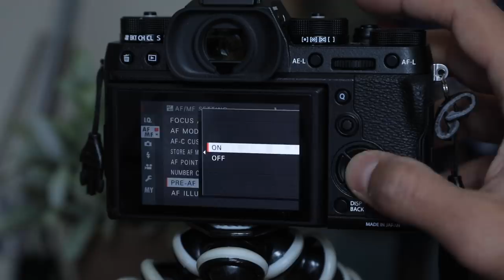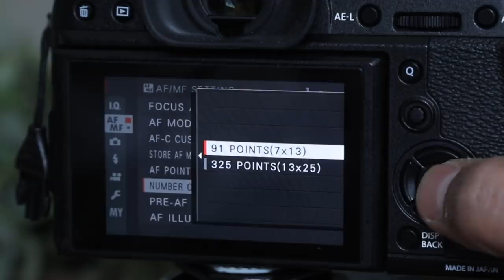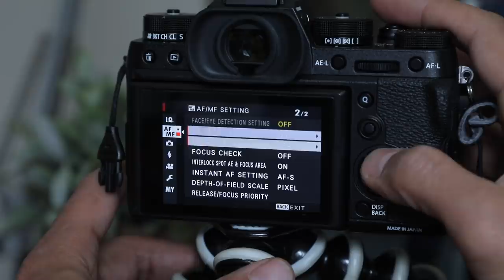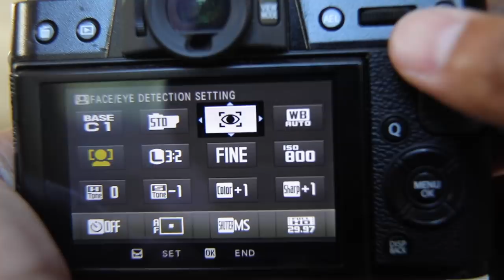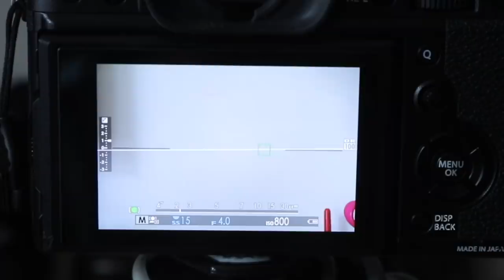The Many Ways You Can Focus Your Fujifilm Camera XT2, XT20, XT3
What are some of the ways that your can focus with your fuji camera?  We''ll show you all 101 ways.

My podcast with my best bud Moe:
The Moe and O Show:

Fuji lens for video:

Favorite Fuji Portrait Lens:

Favorite all around Fuji Lens:

Favorite tiny Street Photography lens:

My wide angle of choice:

My main fuji camera bag

A bag similar to my ancient camcorder bag.  Works great for one lens

My camera strap system
Hand strap

Similar grip to mine

Lens I use for most videos

Cheap ol’ microphone if on camera

Lav mic used in this video

Pro Canon Gear:
Backup Camera
Favorite Portrait Lens 1
Favorite Portrait Lens 2
Favorite Everything Else Lens
Reception Lens

Bag I use at events
Bag I use for lighting gear
Airport travel bag

Lighting Gear
My main on camera flash
My main studio strobe
My rear lights/backup flashes
My dumb flashes for manual work
Trigger for dumb flashes

Favorite Cheap Lighting Modifiers
Easy to Setup Modifier
Big Mama Umbrella